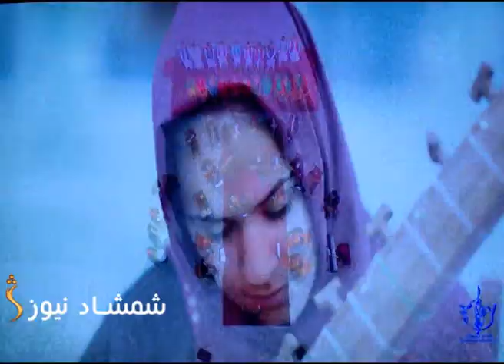د افغانستان د موسیقۍ انستیتوت دوه پخوانۍ حماسي سندرې افغان ځواکونو ته ډالۍ کړې.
د افغانستان د موسیقۍ انستیتوت له لوري دوه پخوانۍ حماسي سندرې له بیاځلي زمزې وروسته افغان امنیتي او دفاعي ځواکونو ته ډالۍ شوې.

د افغانستان د موسیقۍ انستیتوت مشر وايي، سره له دې چې د تېر په پرتله له حماسي موسیقۍ پام اوښتی، خو دوی هڅه کوي دا هنر ژوندی وساتي.